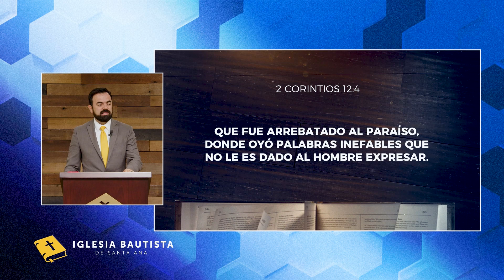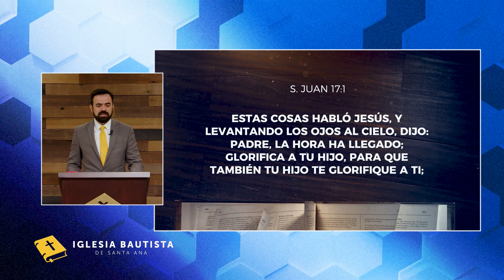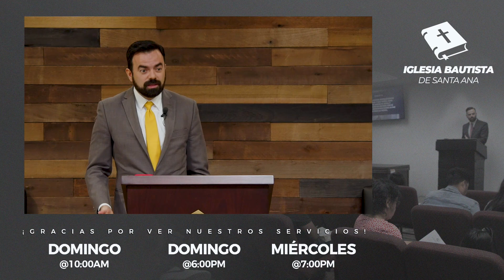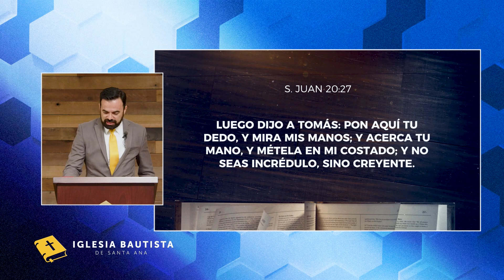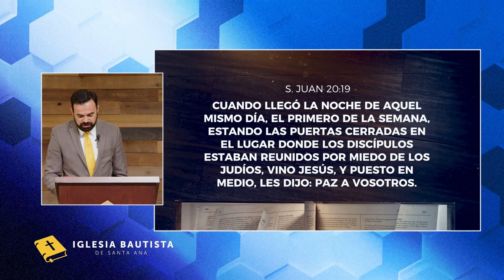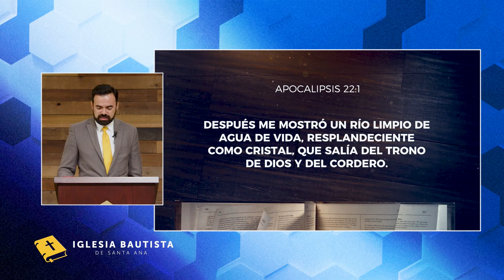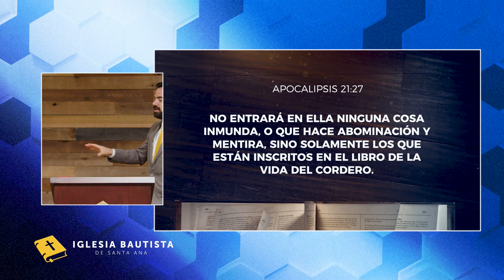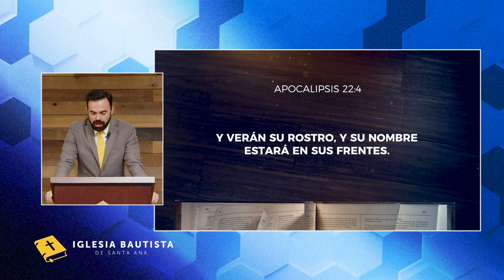Un Lugar Llamado Cielo (Predicación Bautista, Fundamental)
¡El cielo! La palabra misma infunde paz a nuestras almas. Este mundo lleno de problemas no ofrece nada para el hijo de Dios — no nos da paz, ni gozo duradero, ni compañerismo; nos da nada excepto tristeza, dolor, decepción... y muerte. ¡Ah!, ¡Pero el cielo!